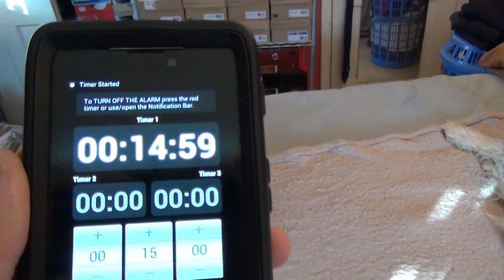KITH Asics, AIR MAX, & Something Different...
Happy 4/20 Internets!!  Here's a few pickups from the past month.  First we have the KITH x ASICS GL5's in the "Mint" colorway.  Then we have the Nike Air Max 1 Premium QS "Air Max Day".  Then Lastly we have the Nike Air Tiempo QS by: Marco Materazzi...  Enjoy!!